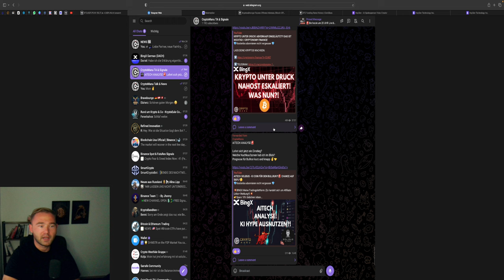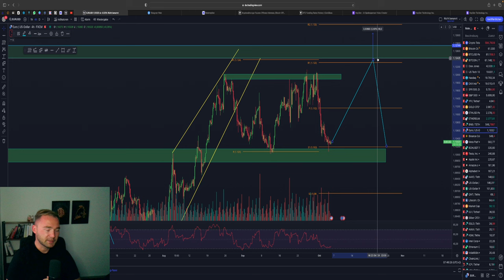BITCOIN PUMP?! NFP USA! TRENDUMKEHR VOR GROSSEN DUMP?!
⏱Timesteps:
00:00 Abo, Kommentar & Like nicht vergessen
00:30 Bitcoin
03:00 Ethereum
05:00 GOLD DAX EUR

👉 TRADING LERNEN?
✉️ Geschäftliche Anfragen ✉️